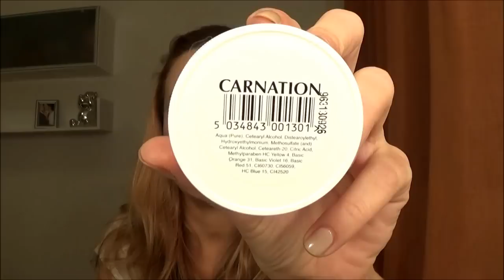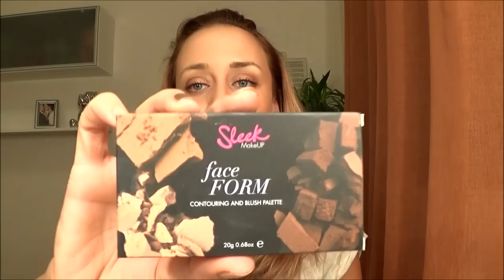New in, oktobar 2014.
Make Up For Ever – Graphic liner i Artist shadow ME554 Gunmetal